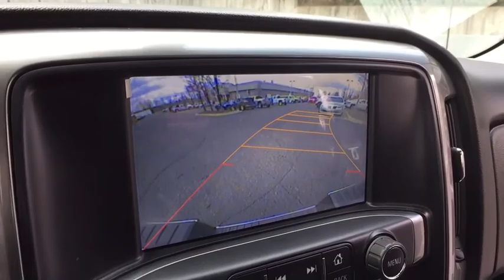2015 Chevrolet Silverado 1500 Clarkston, Waterford, Lake Orion, Grand Blanc, Highland, MI P1023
Deep Ocean Blue Metallic U 2015 Chevrolet Silverado 1500 available in Clarkston, Michigan at Bowman Chevrolet. Servicing the Waterford, Lake Orion, Grand Blanc, Highland, MI area.

Bowman Chevrolet
6750 Dixie Hwy

CARFAX One-Owner.brDeep Ocean Blue Metallic 2015 Chevrolet Silverado 1500 LT 4D Double Cab 4WD EcoTec3 4.3L V6 6-Speed Automatic Electronic with OverdrivebrOdometer is 6200 miles below market average!brbrTake I75 to Dixie Highway to exit 93, head north 1.5 miles. Reviews:brbr  * Powerful, fuel-efficient engines; many available configurations; well-built, comfortable interior; quiet highway ride. Source: Edmundsbr  * The Silverado is the truck you know and trust. The modern body is chiseled and sleek at the same time. The dramatic stacked double grille in front is complimented with vertically stacked headlights on either side, outlined in chrome. The bumper is contoured as well. Also, its tough persona is further accentuated by the geometric lines of its new sculpted fenders and dual power dome hood. The Silverado currently comes in three models: Short Box Crew Cab, Standard Box Crew Cab, and Standard Box Double Cab. Each has six trims with the 1WT as the Base and the LTZ Z71 as the top-of-the-line option. Knowing that it's what's under the hood that counts, the Silverado is stacked with impressive engines. The 1WT, 2WT, LT, and LT Z71 come standard with the 4.3L EcoTec3 V6, with 6-speed automatic transmission. The LTZ and LTZ Z71 come standard with the 5.3L EcoTec3 V8, which is also an option for the other trims. Don't forget the 6.2 EcoTec V8 with 420hp. The Max Trailering Package, offered with both V8 engines, offers class-leading trailering capacity of up to 12,000 pounds. The ride is quiet and the interior more comfortable than ever. The center controls have been updated with an improved layout and are easy to reach. Chevy's MyLink system is an extremely intuitive and helpful system to use. It allows you to control your music, make calls, and navigate to a number of stored destinations all by using your voice. 2WT, LT, and LT Z71 trims get a 4.2-inch color screen to go with it, and the LTZ and LTZ Z71 get an 8-inch color touchscreen. In terms of safety all models come with 4-wheel ABS disc brakes with Duralife rotors, StabiliTrak with Electronic Sway Control and Hill Start Assist. Source: The Manufacturer Summary
All Star Edition,OnStar 6 Months Directions & Connections Plan,OnStar w/4G LTE,Preferred Equipment Group 1LT,Trailering Equipment,6 Speaker Audio System,6 Speakers,AM/FM radio: SiriusXM,CD player,MP3 decoder,Premium audio system: Chevrolet MyLink,Radio data system,Radio: AM/FM 8 Diagonal Color Touch Screen,Radio: AM/FM Audio System w/Chevrolet MyLink,Single Slot CD/MP3 Player,SiriusXM Satellite Radio,Steering Wheel Audio Controls,Air Conditioning,Dual-Zone Automatic Climate Control,Electric Rear-Window Defogger,110-Volt AC Power Outlet,Bluetooth For Phone,Power steering,Power windows,Power Windows w/Driver Express Up,Remote Keyless Entry,Remote keyless entry,Remote Vehicle Starter System,Steering wheel mounted audio controls,Leather Wrapped Steering Wheel w/Cruise Controls,Manual Tilt Wheel Steering Column,Speed-sensing steering,Traction control,4-Wheel Disc Brakes,ABS brakes,Dual front impact airbags,Dual front side impact airbags,Emergency communication system,Front anti-roll bar,Front wheel independent suspension,Low tire pressure warning,Occupant sensing airbag,Overhead airbag,Rear Chrome Bumper,Bed Liner,Brake assist,Electronic Stability Control,Delay-off headlights,Fully automatic headlights,Panic alarm,Theft Deterrent System (Unauthorized Entry),Speed control,150 Amp Alternator,Body Color Bodyside Moldings,Body Color Door Handles,Body-Color Mirror Caps,Body-Color Power Adjustable Heated Outside Mirrors,Bodyside moldings,Bumpers: chrome,Chrome Grille w/Chrome Surround,E85 FlexFuel Capable,EZ Lift & Lower Tailgate,Front Chrome Bumper,Heated door mirrors,Power door mirrors,Rear step bumper,Rear Wheelhouse Liners,4.2 Diagonal Color Display Driver Info Center,Cloth Seat Trim,Color-Keyed Carpeting w/Rubberized Vinyl Floor Mats,Compass,Driver & Front Passenger Illuminated Vanity Mirrors,Driver door bin,Driver vanity mirror,Front & Rear All-Weather Floor Mats,Front & Rear Carpeted Floor Mats (LPO),Front reading lights,Illuminated entry,Outside temperature display,Overhead console,Passenger vanity mirror,Rear reading lights,Rear Vision Camera w/Dynamic Guide Lines,Tachometer,Tilt steering wheel,Trip computer,Voltmeter,40/20/40 Front Split Bench Seat,Rear 60/40 Fold